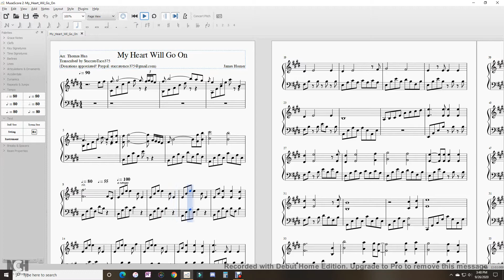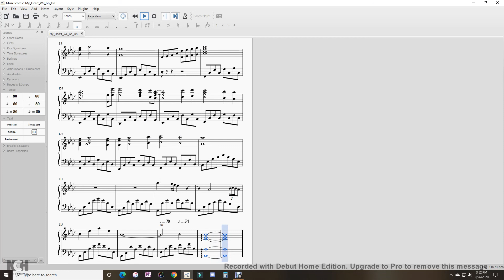My Heart Will Go On - James Horner - Piano Tutorial - Music Sheets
See link below for the music sheets!

My Heart Will Go On - James Horner
Arranged by Thoman Hua
Transcribed by StaccatoTaco375 (me!)